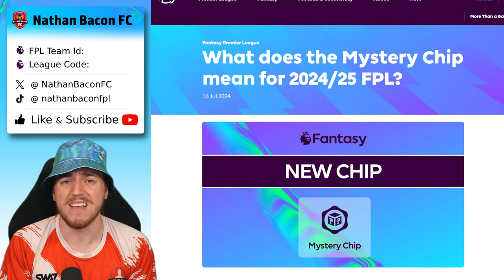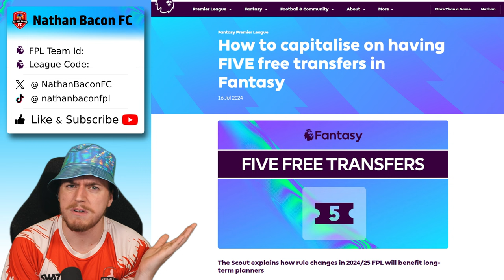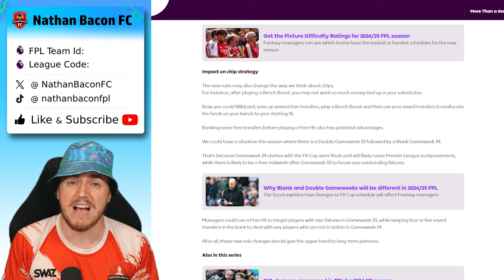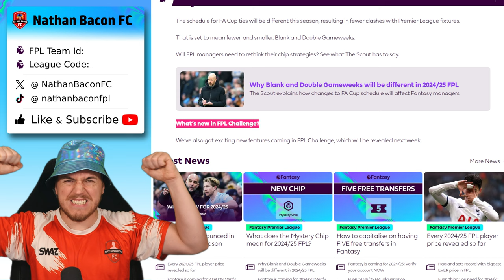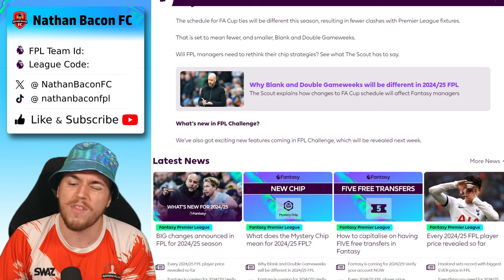BIG FPL Changes Announced! - Mini Wildcards, Points Update, New chip & More!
Nathan Bacon FPL - FPL Entertainer & FPL Entertainment - Playing FPL The Right Way!

Nathan Bacon is one UNLUCKYYY Cheeky scrub, bringing you the most entertaining Fantasy Premier League FPL and Premier League Football Content
FPL Kneejerk Podcast - Nathan Bacon Jerky: Listen on ANY Platform

JOIN ME ON PLAYING FPL THE RIGHT WAY, THE FUN WAY